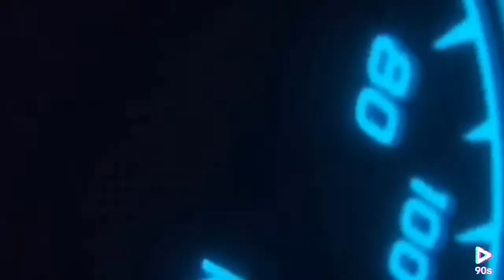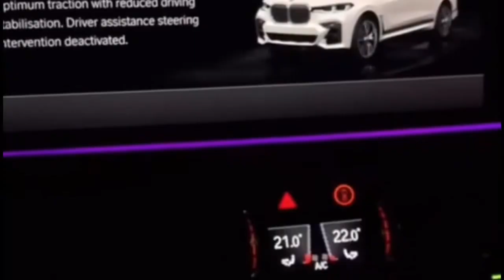BMW X7 Laser Lights